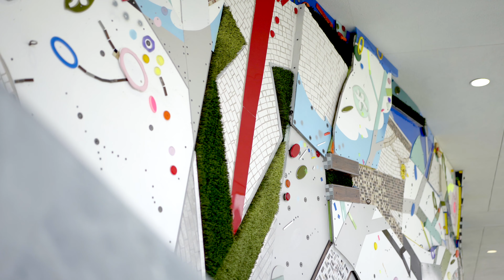Patricia & Phillip Frost Art Museum FIU | Public Art